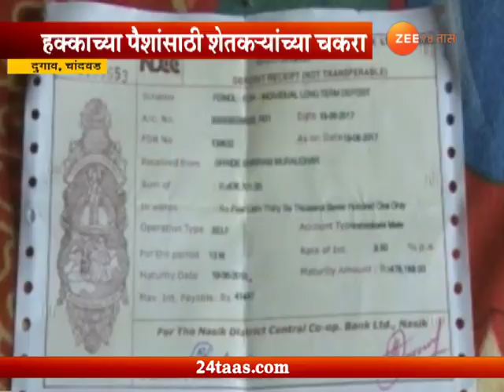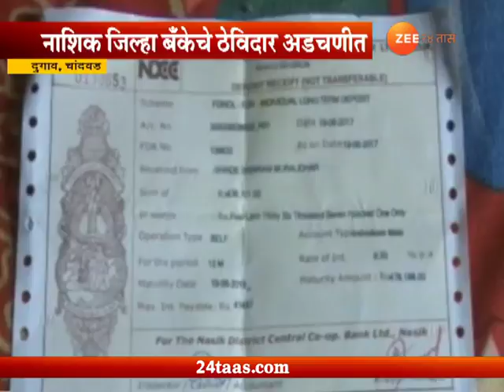चांदवड | नोटबंदीचा दुगावच्या शेतकऱ्यांना फटका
Zee Helpline | Chandwad | Dugaon Farmers On Problem After Demonetisation